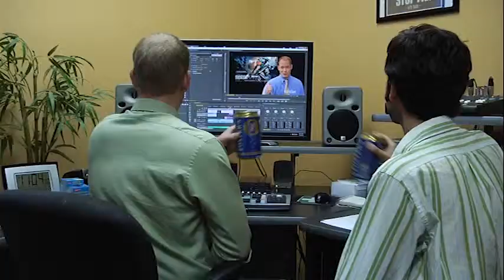PACIFIC RIM Review Outtakes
There's a reason we get paid the big bucks. Okay, the one buck. That we found under the vending machine and was ours because no one claimed it after 90 days.

But still...